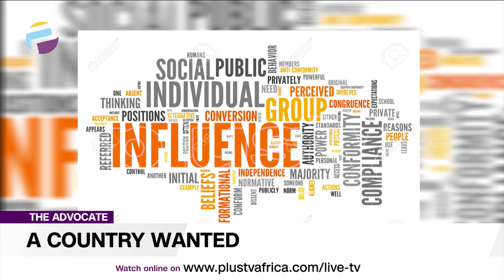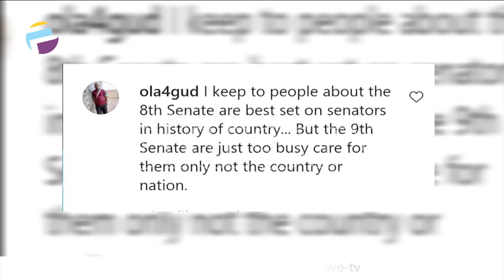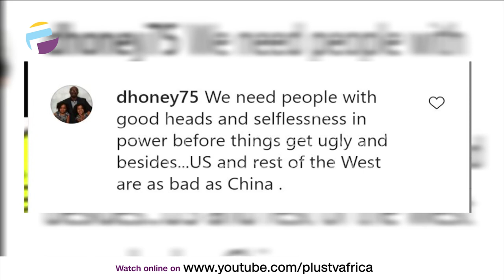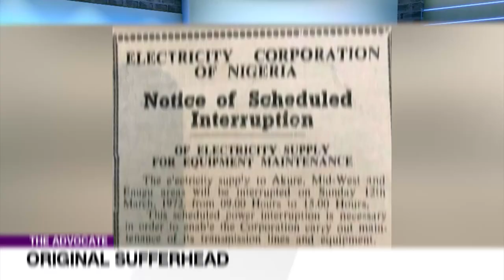Who Nigeria’s Next Messiah, Egungun Be Careful, A Country Wanted ...and Other Topics | THE ADVOCATE